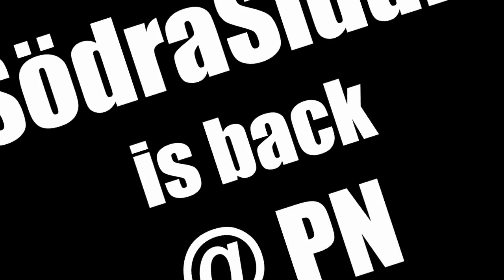SödraSidan styr upp! BRING BRING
SödraSidan bringar standard hs @eac

ljungish